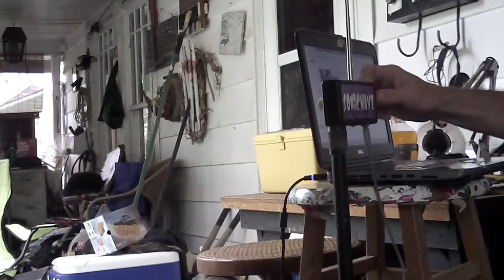My Saturday Morning Thing #5 - 'Leon'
bret hart: theremin, fm radio (live NPR TED-Radio Hour excerpt)
10/1/2016